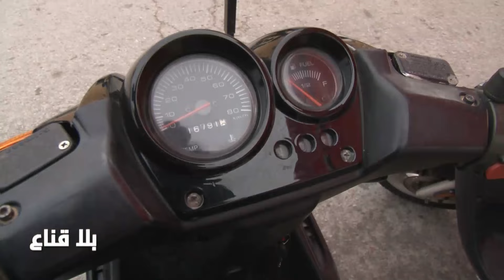bila kinaa | طرائف : موطور بيجو بأربعمائة دينار..تخطفها ماتخدمش راقدة مع تونس والزوز توامة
مشهد طريف : موطور بيجو بأربعمائة دينار..تخطفها ماتخدمش راقدة مع تونس الزوز توامة